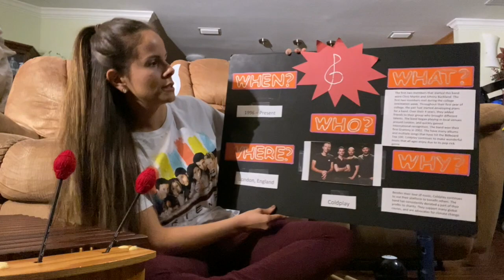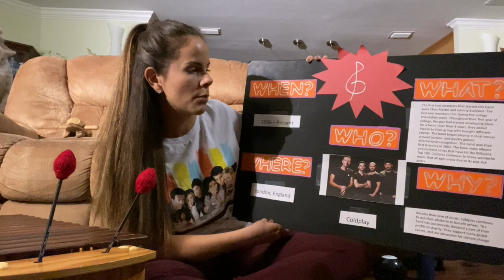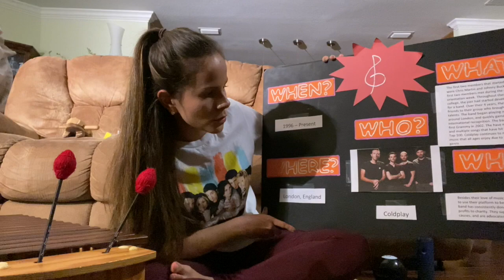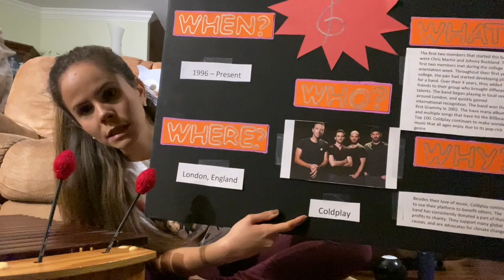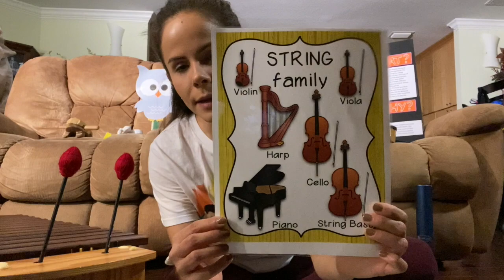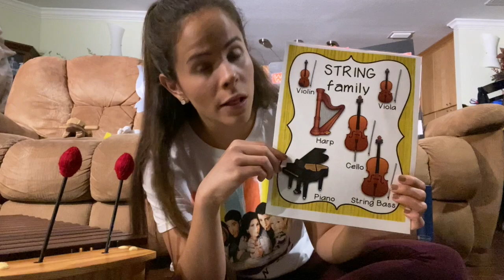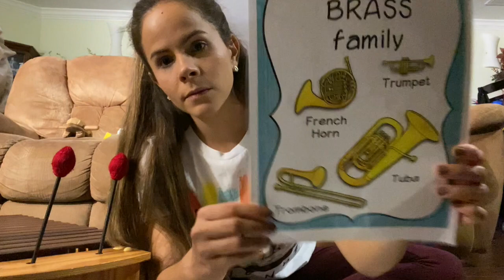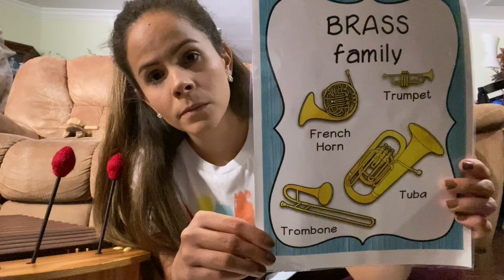Upper Elementary Music Lesson 1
Please fill out the google form below after watching this video and the instrument family video!